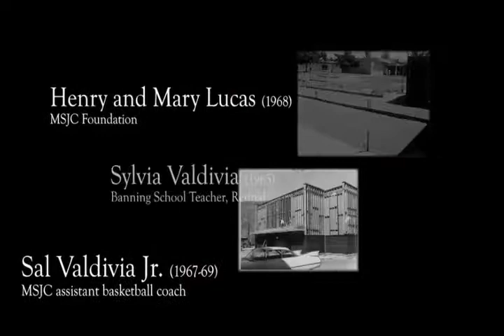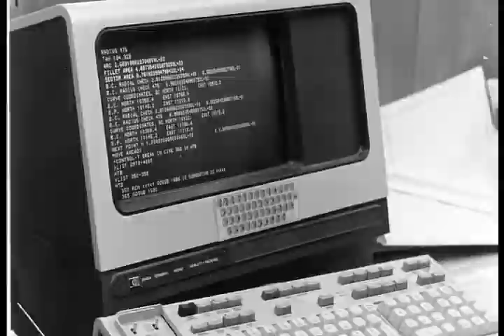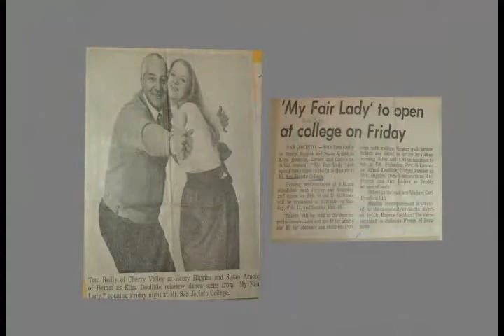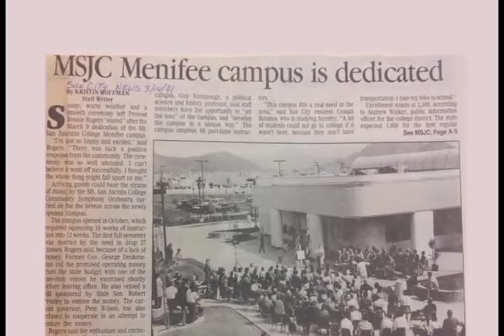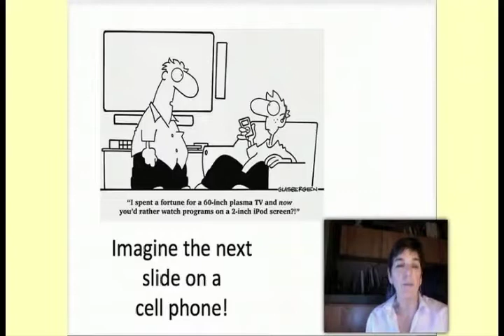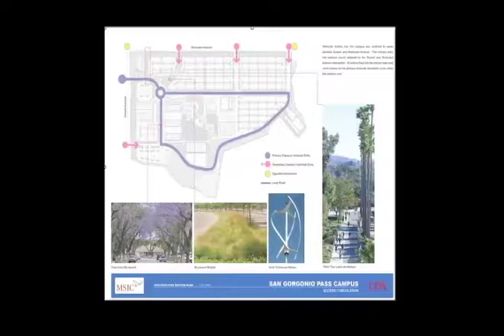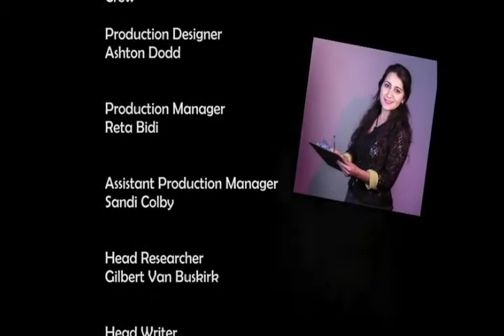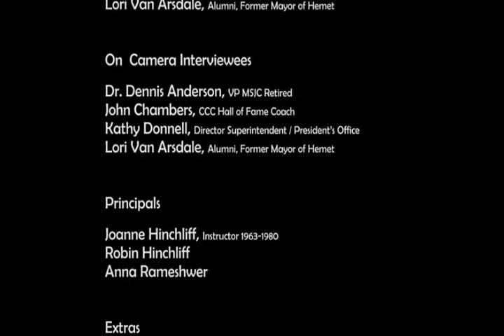MSJC 50th Anniversary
See how far the college has come in 50 years and where we are headed.